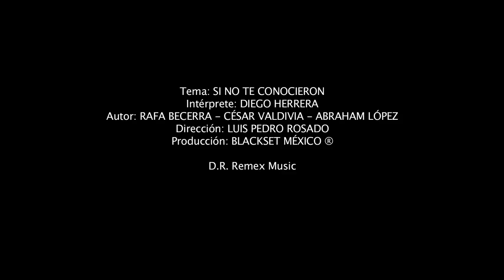Diego Herrera - Si no te conocieron (Video Oficial)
PARA CONTRATACIONES:
MONTERREY, N.L.